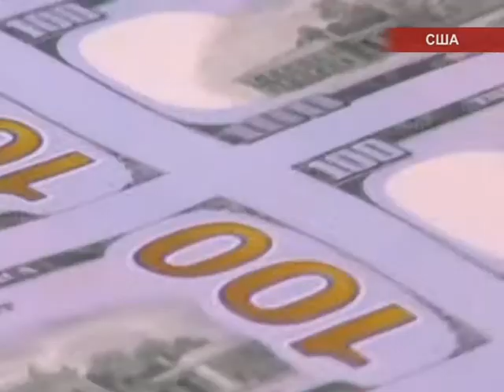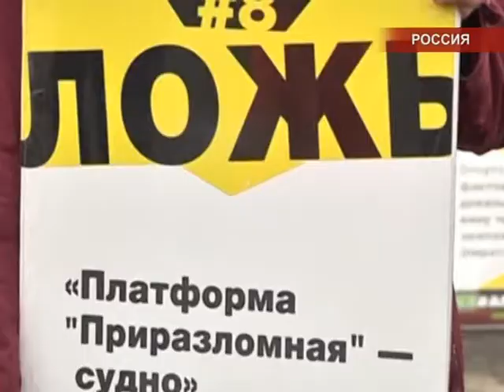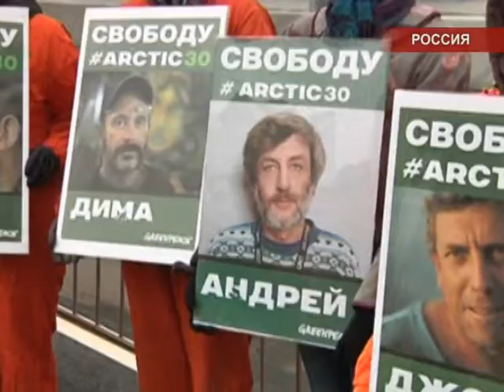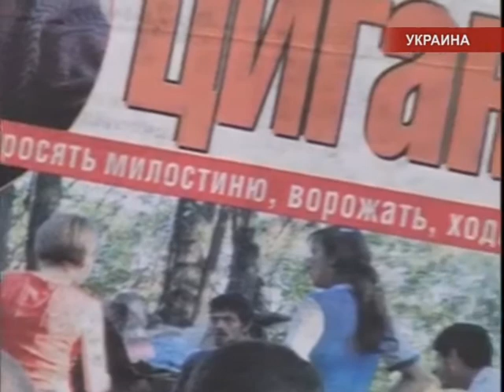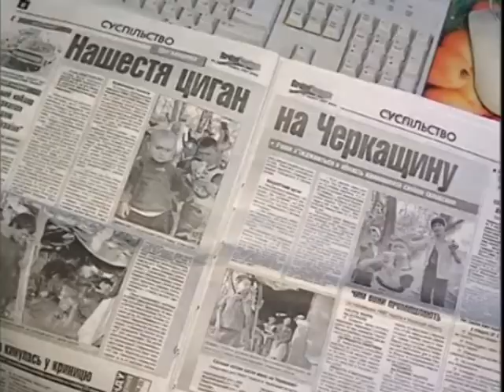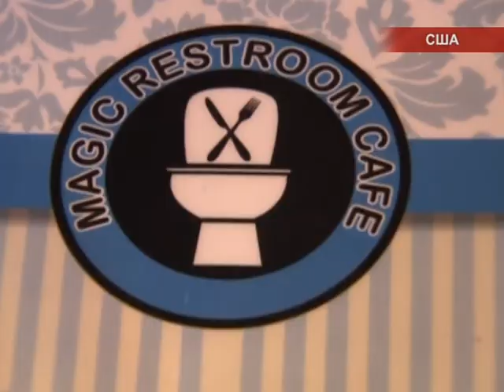Международные новости RTVi 19 Октября 2013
Госдолг США преодолел новый рубеж
Личность взломщика дипквартир в Гааге установлена
"Зелёный" ультиматум Нидерландов России
Выставка запрещённых голландских фотографов в Москве
Нота Москве. Баку протестует
Война с нелегалами в России
Европейские миграционные проблемы
Похищение цыганским табором
Ресторан-туалет в Калифорнии